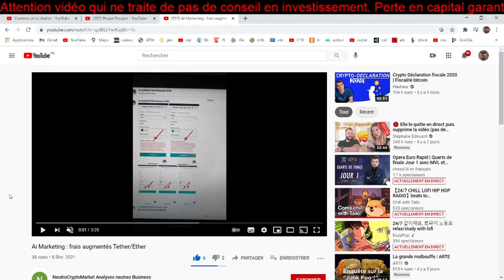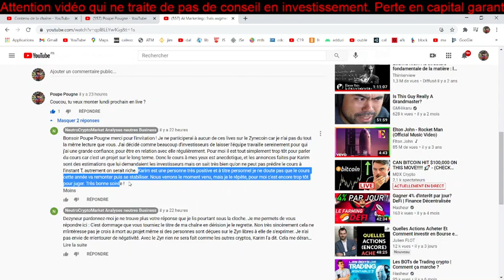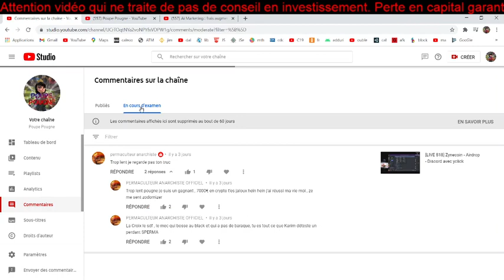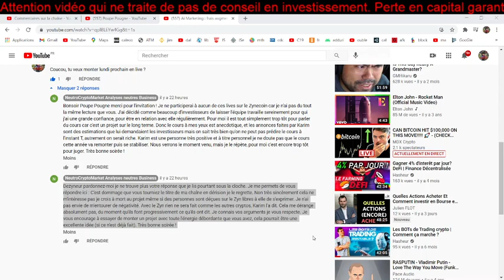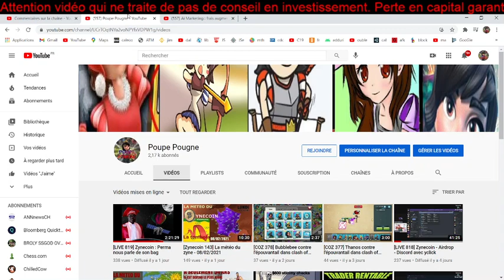NeutroCryptoMarket toujours dans la crypto ?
Qu'est devenu Neutro Crypto Market acteur du zyn ?